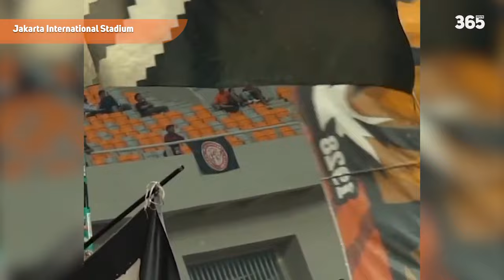SVĐ JIS TRONG NGÀY KHAI MÀN LIGA 1 2024/25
►Ủng hộ cho team:
►Nguồn/ Special thanks to:
Stadiums & More.